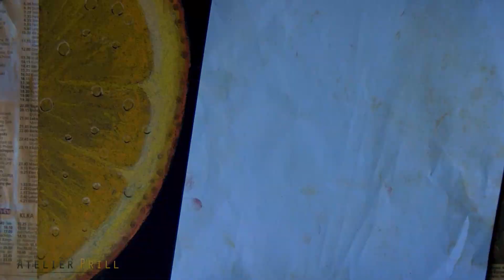Bild einer Zitrone - Speedpainting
Ein Speedpainting von einem Pastellkreidebild.